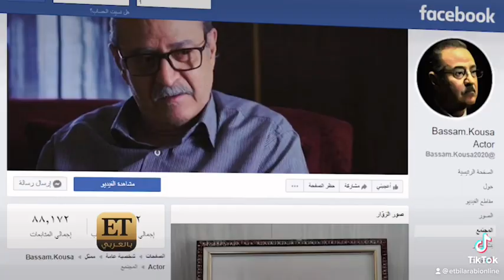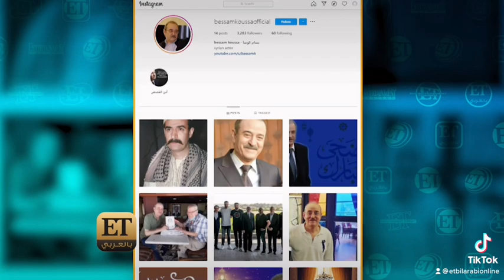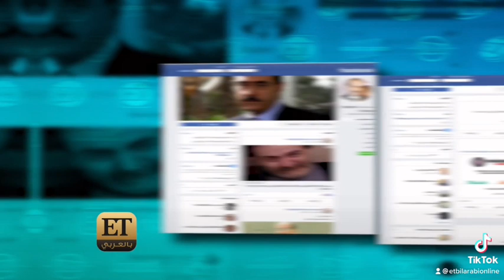الإحراج يدفع بسام كوسا دخول مواقع التواصل الاجتماعي..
ما السبب الذي دفع بسام كوسا لدخول عالم التواصل الاجتماعي⁉️ وما  المواقف التي عرضته للإحراج مع زملائه بسبب عدم تواجده رسمياً على مواقع التواصل؟!